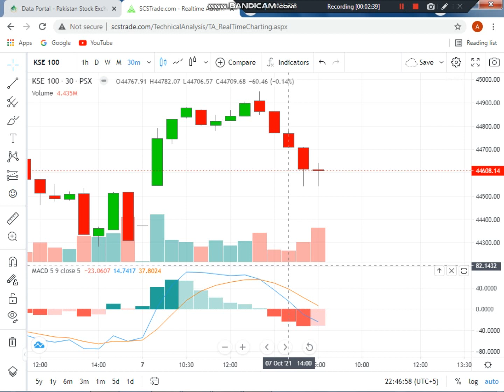PSX KSE 100 index Today Analysis 07 October 2021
PSX KSE 100 index Today Analysis 07 October 2021 and Tomorrow 08-October-2021 Situation.
Kal 08OCT2021 ko PakistanStockExchange downtrend main ja sakti hai. is liye soch samjh kar trend karen. shukaria.